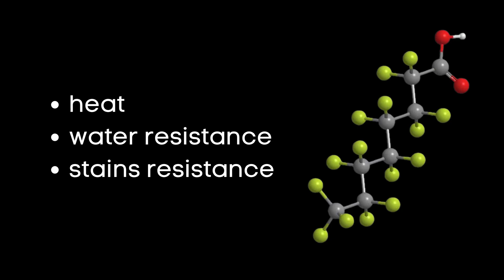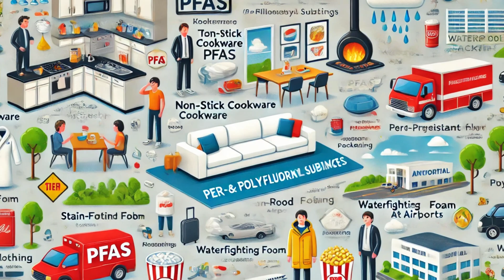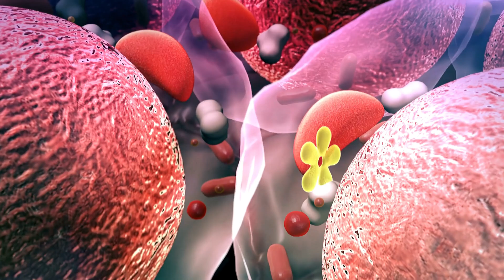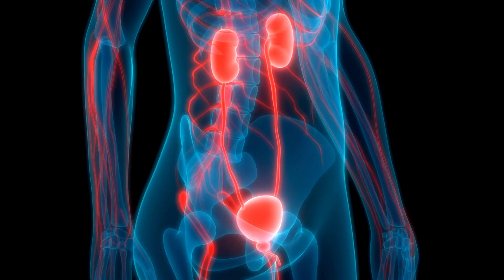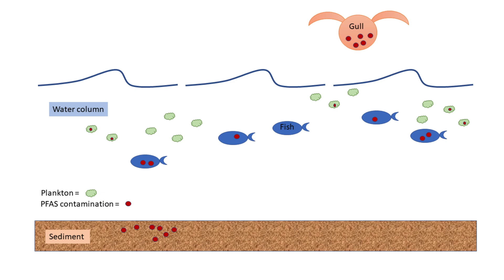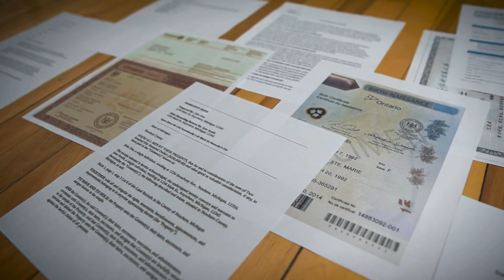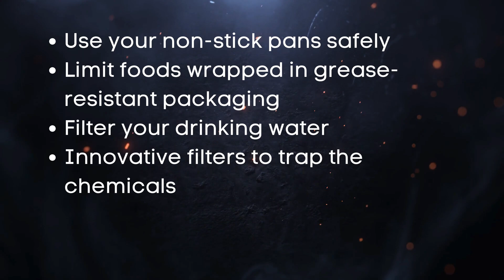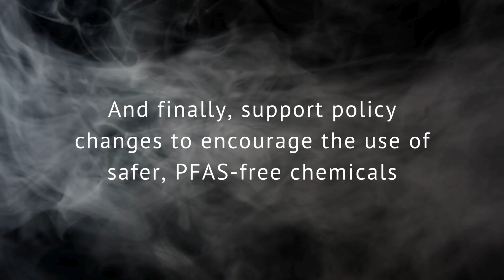What Is PFAS? Here’s Why You Should Care Right Now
Invisible chemicals called PFAS (per- and polyfluoroalkyl substances) are found in our blood, our food, our water supply, in animals and even in our rainwater. They are also called 'forever chemicals’ because they never break down naturally, once they're released into our environment, they remain there permanently.

And there's a real chance they're silently harming us, our family, and our planet.

These chemicals are found in nonstick cookware, food packaging, drinking water, and even blood samples — and they don’t break down in the environment or your body.

So in this video we have explained what exactly are PFAS (Teflon), and most importantly, what can you do about them, in order to keep yourself and family safe from contamination.

What Is PFAS? Forever chemicals explained:

00:00 - What are PFAS or Teflon?
01:15 - History: How was PFAS (Teflon) discovered?
02:00 - What makes PFAS strong and unique?
03:10 - What are forever chemicals?
03:24 - Where is Teflon (PFAS) found in our day life?
05:16 - How dangerous is PFAS - How is Teflon harming us?
06:50 - How PFAS is harming our environment?
08:25 - Why cant we get rid of Teflon?
09:26 - How to avoid PFAS and Teflon?
10:58 - How to remove PFAS from water?

PFAS health effects include:
Cancer
Hormone disruption
Immune system damage
Liver and kidney issues